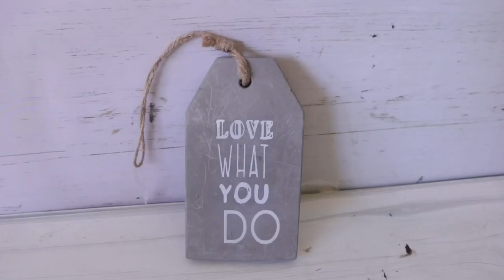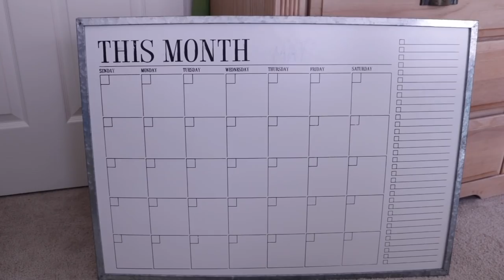Michaels $4 Grab Bag || $845 Worth of Stuff!!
Sharing the Michaels $4 Grab bag! This is the most affordable mystery box and my Michaels $4 grab bags ended up totally $845 for $32. Hope you like my Michaels finds!

Get a $10 sign-up bonus when you spend your first $25 using TopCashback with this

Mini Cut Off Saw

@Jay Munee DIY

@Jay Munee DIY